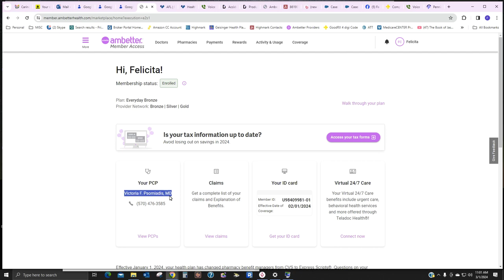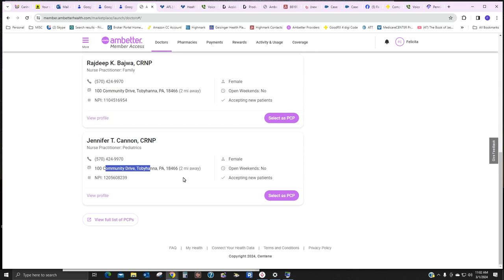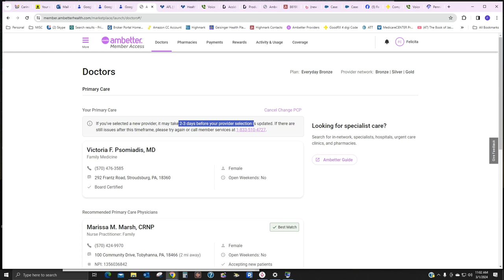Ambetter Login intro (Introducción al inicio de sesión de Ambetter)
2.  Member Login (Inicio de sesión de miembro):  AMBETTERLogin.FelicitaCarino.com
3.  Switch Doctor (Cambiar de doctor):  AmbetterChangeDoctor.FelicitaCarino.com
4.  Ambetter Locations (Ubicaciones de Ambetter):  AmbetterLocations.FelicitaCarino.com
5. Tax Filings - Free in person help (Declaraciones de impuestos: ayuda gratuita en persona):
6. Tax Filings - Free Do It Yourself Online (Declaración de impuestos en línea Hágalo usted mismo